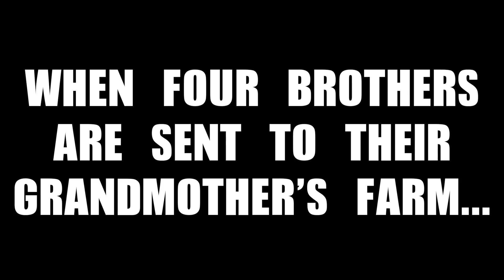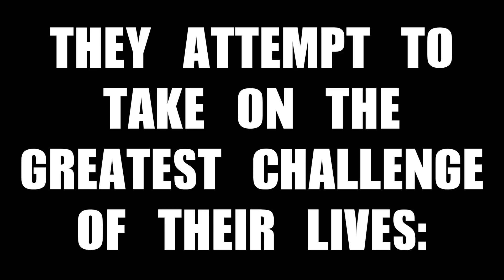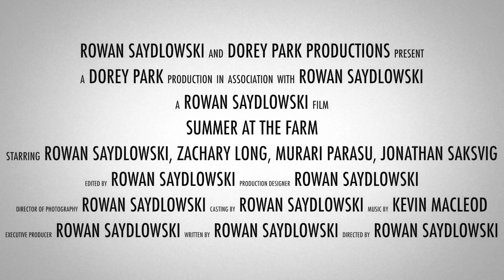Summer at the Farm OFFICIAL TRAILER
The official trailer for the movie I attempted to make for my IBMYP Personal Project! (Note: no full version of the film will be produced at this time.)

I would like to apologize for my hair throughout the duration of this video. This was a dark time for me.